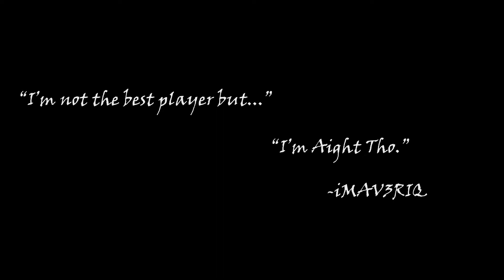The DMR and HDR Combo Before They Nerfed The DMR (Cold War Warzone)